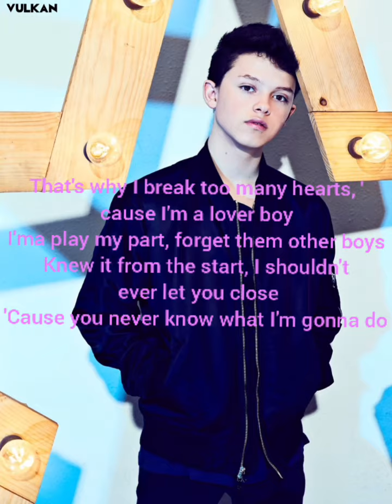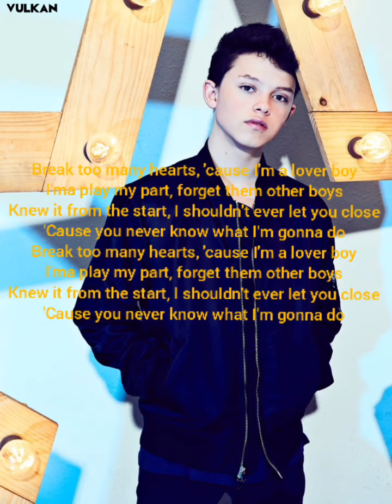lover boy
[Chorus]
Break too many hearts, 'cause I'm a lover boy
I'ma play my part, forget them other boys
Knew it from the start, I shouldn't ever let you close
'Cause you never know what I'm gonna do

[Verse 1]
Sorry that I didn't have the chance to write you back
I was busy doing things that I am probably gonna forget
Dead smile when they talk to me, I don't hear a thing
Love in the air, might as well suffocate
Bloodshot eyes, I've been trying to stay awake
We're just rolling round the city, I've been losing track of days
My intentions were good as yours
All the things money couldn't afford

[Bridge]
That's why I break too many hearts, 'cause I'm a lover boy

[Verse 2]
Look, hopeless romantic
When I'm in my dreams I don't understand it
'Cause all I see is you with a guy and he's not me
Killing my mood when I see you on my TV, like
Why I gotta fall in love with you?
When all you ever tried to do is break my heart in two
I know it's not your fault and it's not mine
Guess we fell in love at the wrong time